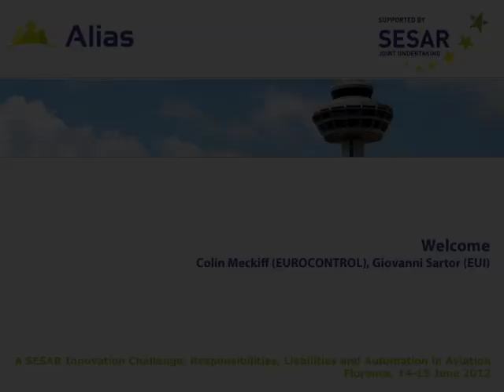Colin Meckiff and Giovanni Sartor - Welcome at the 1st ALIAS Conference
Colin Meckiff (EUROCONTROL) and Giovanni Sartor (European University Institute) present the ALIAS Project.
The acronym ALIAS stands for Addressing Liability Impact of Automated Systems. The project aims to explore the wide spectrum of the relations between automation and liability in highly automated socio-technical systems, focusing on Air Traffic Management and Aviation, but also considering other domains such as Healthcare and Oil and Gas Industry.